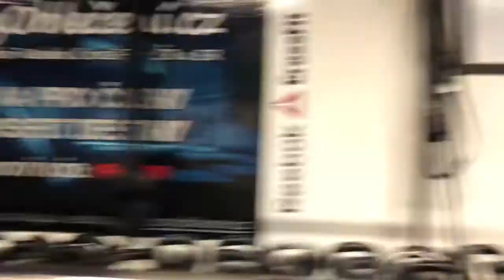The wodpalooza QWOD 5